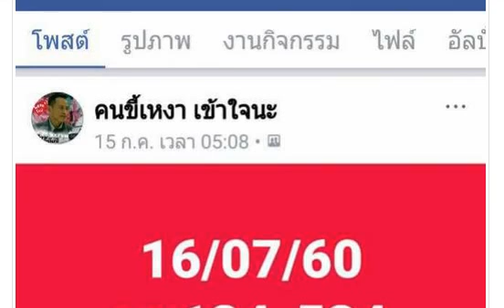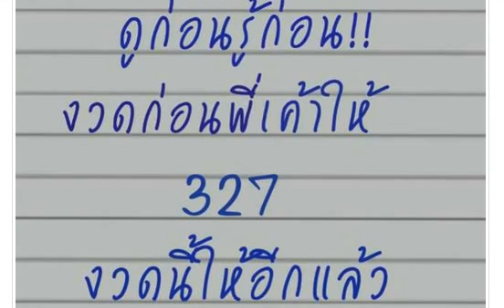งวดแล้วเข้าเต็มๆ งวดนี้เอามาฝาก 1/8/60 เม้นท์ 99 แทนคำขอบคุณ กดลิงค์ดูเลย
1/8/60 ขอขอบคุณเจ้าของข้อมูลจร้า